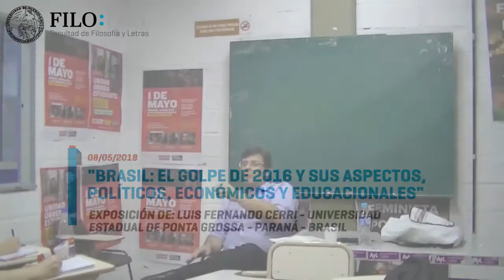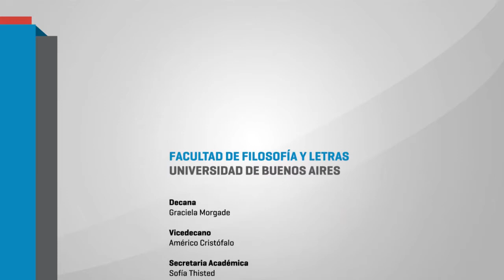Expositor: Luis Fernando Cerri - Universidad Estadual de Ponta Grossa -.segunda parte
"Brasil: el golpe de 2016 y sus aspectos políticos, económicos y educacionales"